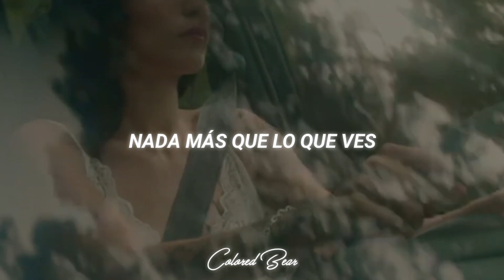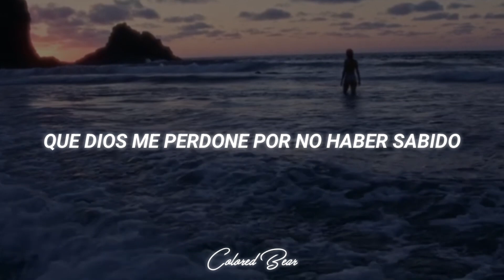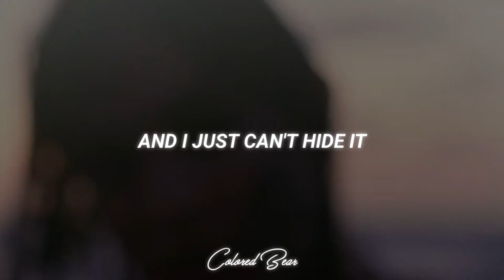Natalia Lacunza - VERDADERO [Letra + Video Oficial]•